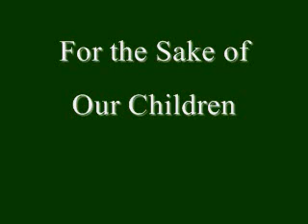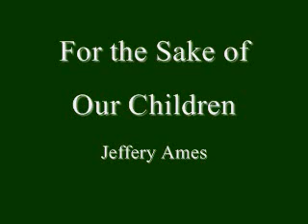For the Sake of Our Children (Ames)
Seton Hill University Choir
"For the Sake of Our Children"
Jeffery L. Ames

O God save the children.
Shelter them with Your loving arms.
May Your angels guard and protect them we pray

Victimae paschali laudes (repeated)
-We bring before You the tribulations of the world
The violence and the pain
Human greed in justice all  hatred and strife.

O Lord, stablish peace on earth.
Bind us with a band of unity.
We pray
O Lord, we pray

Mors et vita duello (repeated)
-Children are dying all across the land
Victims of war and disease.
Father "Do you feel their pain, when they are killed by the sword of the enemy?"

"Can You hear the mothers cry in agony who hold the suff'ring children in their arms?"

Tell me, "Who has seen such sorrow?"
O Lord we pray for Your justice and peace.

People rise up,
Pour out your hearts unto the Lord.
May He send His wondrous love o'er all the earth and Grant us peace, that this world cannot give.
Let there be peace, never-ending peace.
Neverending (repeated) Peace.